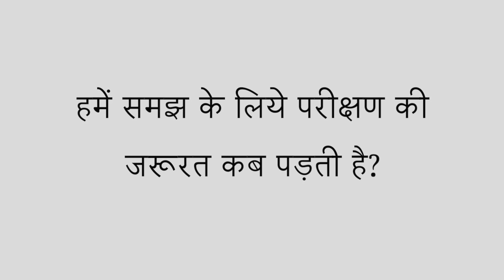When to use CFU